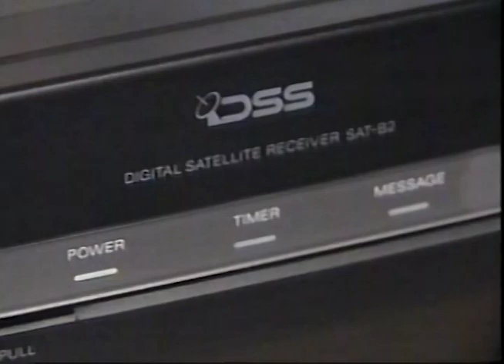Classic Stereo and Video commercial (1997)